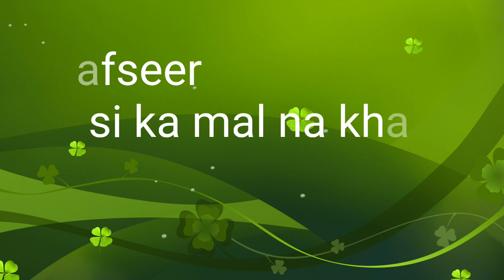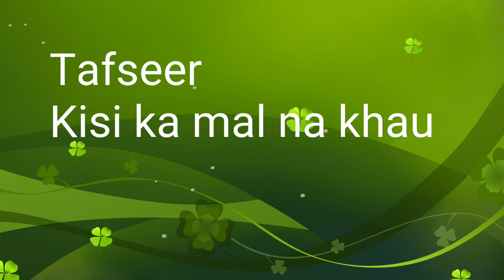تفسیر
Asslamu Alaikum !

Hazrat!

Taqreer bayanat
Taqreer bayan
Taqreer vidio
Ilm ki fazilat aur hasil karne ka tariqa
Rasheed Rajasthani
Rasheed nadvi
Islahi bayan
Islahi bayanat
Motivational vidio
Abdur Rashid
Abdul Rashid
Rashid miftahi
Rasheed
Rashid
Tarbiyat
Darsequran
Dars e Quran
Darse hadees

Rasheed nadvi
Islahi bayan
Islahi bayanat
Motivational vidio
Abdur Rashid
Abdul Rashid
Rashid miftahi
Rasheed
Rashid
Tarbiyat
Darsequran
Dars e Quran
Darse hadees
Development personality
Age badho
مختارات-من ادب العرب
مختارات-أول
مختارات-ُثاني